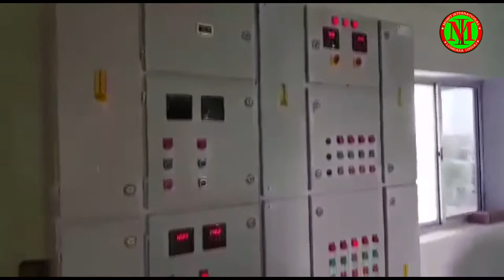Wheat Flour Milling Plant Installed in Africa Manufactured by MOHIT INTERNATIONAL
Roller Flour Mill manufactured by Mohit International having capacity 50 to 500 Ton per day. For Good and Healthy Quality Flour for Bread, Biscuit and Chapati.